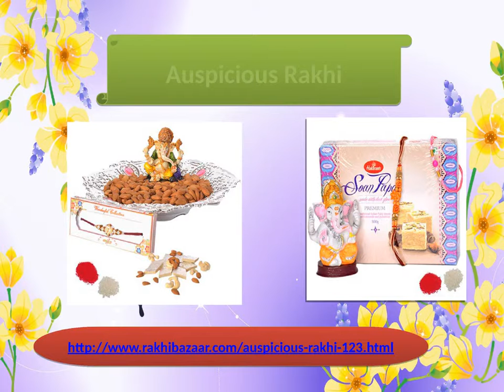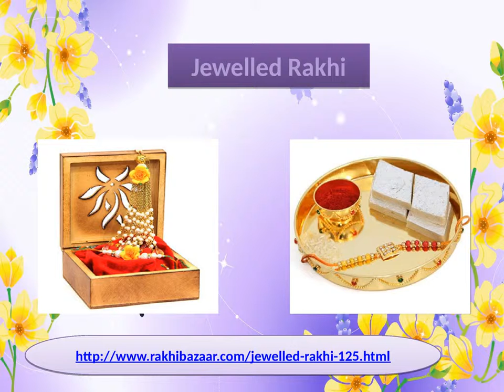Send Exclusive Rakhi to Canada @Rakhibazaar.com !!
Rakhibazaar has launched widest collection of online rakhi in Canada special catalogue. Send rakhi gifts to Canada for your brothers & sisters without any delay. Also avail online rakhi delivery service to US, UK, Australia and all over India.